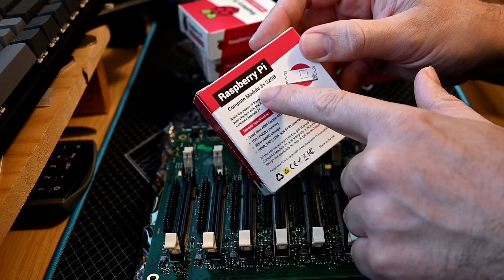Turing Pi Raspberry Pi Cluster Board - Unbox and Initial Thoughts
Finally got my Turin Pi cluster board, these are my initial thoughts.

BitCoin: 17mhSfuJPeQATVLXXtN8DzXdYCEkCr1PVT
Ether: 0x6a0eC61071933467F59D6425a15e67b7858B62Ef